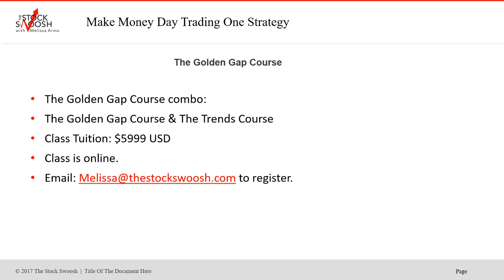Don't Risk Your Hard Earned Money In The Market Without Learning First